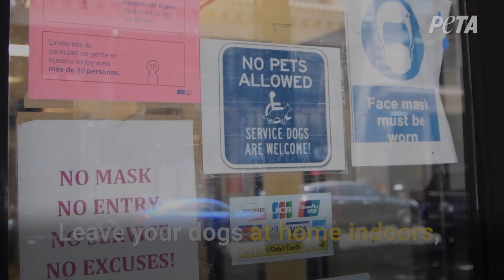You Watching This Video Could Mean Life or Death for a Dog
This could be the WORST summer ever for dogs 😰 Every year, dogs suffer and die when their guardians leave them in parked cars—even for “just a minute”—while they run errands. But 2020’s extremely hot temperatures and increased wait times due to COVID-19 at places like grocery stores, doctor’s offices, and restaurants mean that dogs are at even MORE risk of being baked alive in parked cars. Here’s what to do if you see a dog in a hot car